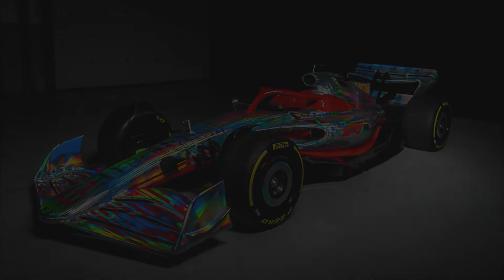Formula One Car 2021 Slideshow